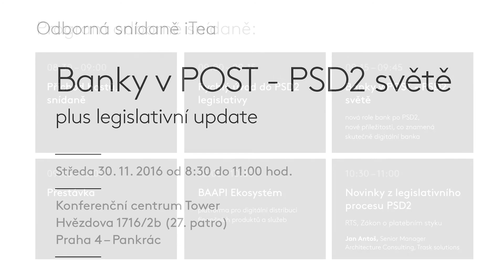Banky v post - PSD2 světě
Zveme Vás na pokračování snídaně na téma PSD2 z dubna 2016. Opět se budeme věnovat této EU směrnici, která otevře banky třetím stranám, a bude tak mít zásadní vliv na jejich byznys model. Od dubna se mnohé změnilo a nyní vnímáme zásadní posun v náhledu na PSD2.
Komu je snídaně určena?
Bankovním manažerům řešícím inovace a PSD2 legislativu, IT architektům a integračním expertům, odborné veřejnosti.

Kdy:
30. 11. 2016 od 8:30 do 11:00 hodin
Kde:
Konferenční centrum Tower,
Hvězdova 1716/2b, Praha 4 – Pankrác